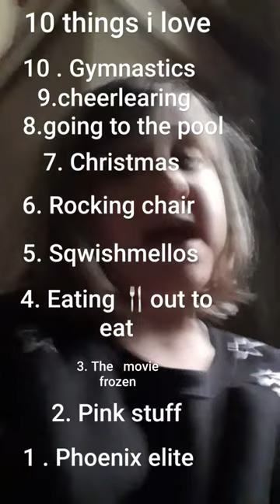Things I love.🎀💓💓💓🎀